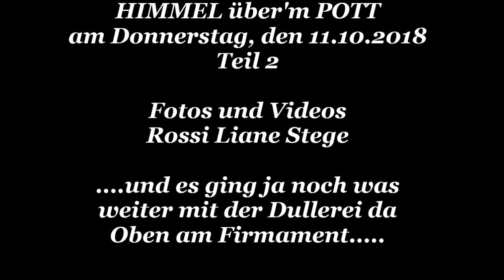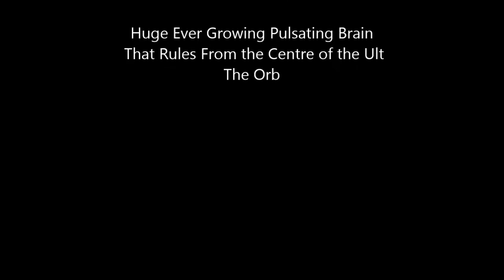HIMMEL über'm POTT am Donnerstag, den 11.10.2018 Teil 2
Musikuntermalung: The Orb -  Huge Ever Growing Pulsating Brain That Rules From the Centre of the Ult (Orb's Adventures Beyond The Ultraworld Disc1) 1991